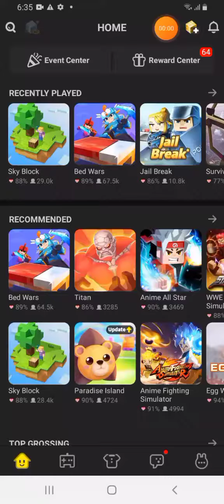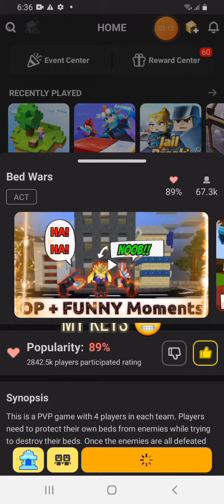I Combine my Bedwars Keys Frags 🤩🤩(Blockman Go).